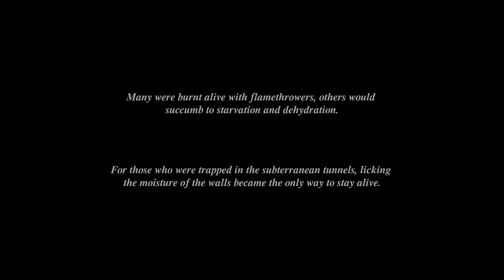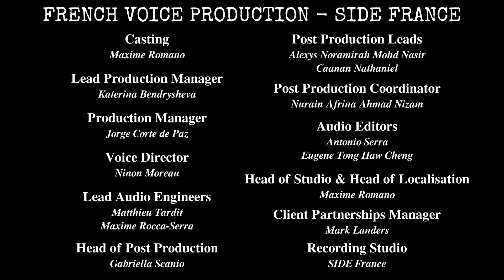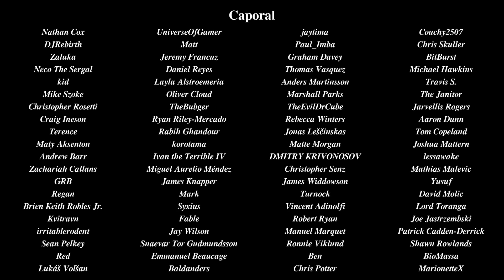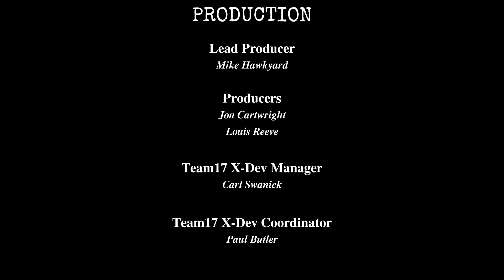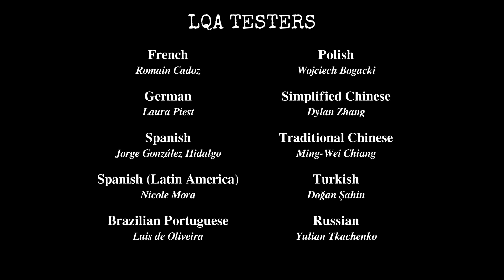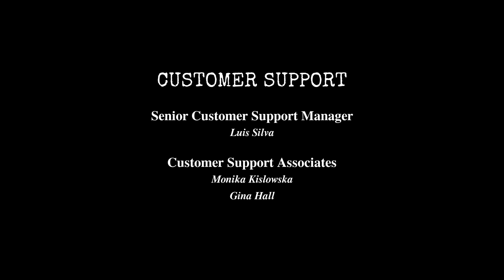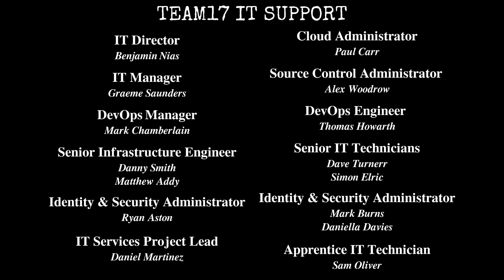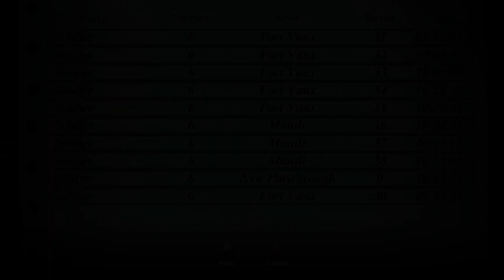Conscript | ENDING 1A (Trapped) WALKTHROUGH | No Commentary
This walkthrough shows what you need to do at the very end of the game to get the Trapped Ending (1A). If you need a walkthrough for how to get to this point in the game, the full game walkthrough is The full game walkthrough video has ending 2B. For 1A you only have to make one different decision at the end as well as releasing the pigeon.

"During the First World War, a lone French soldier must navigate twisted trenches, scavenge for limited supplies and solve complex puzzles - all whilst fighting for survival in the midst of mankind’s most brutal and horrifying conflict. CONSCRIPT is a new take on classic survival horror."